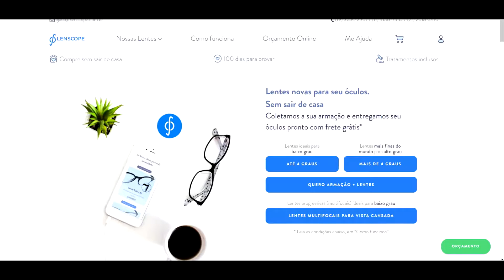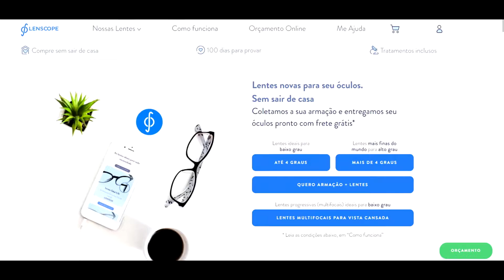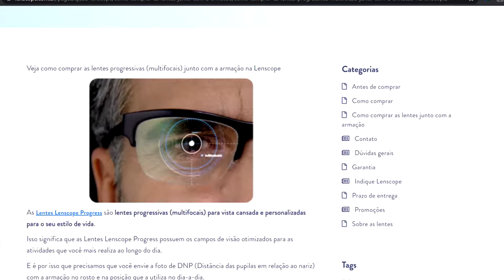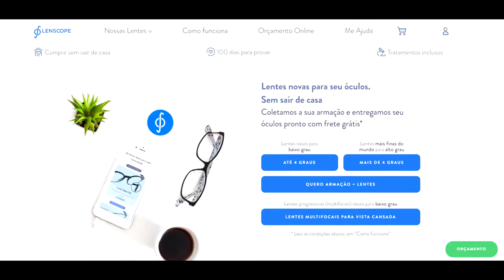Alan Wake(PC) - Detonado - Parte 15 - A Dama da Luz - (PT-BR)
Seja Bem vindo(a) a Marshall Classics, o canal da Nostalgia

BREVE RESUMO DO VÍDEO:
Depois de me separar de Sarah e Barry, estou indo pra a Hidroelétrica de Bright Falls em busca da Dama da Luz, uma senhora chamada de Cynthia Weaver. Lá vou descobrir uma maneira de enfrentar a escuridão de uma vez e tentar descobrir o paradeiro de Alice.

Alan Wake é um jogo eletrônico de ação baseados em histórias do gênero horror psicológico, desenvolvido pelo estúdio finlandês Remedy Entertainment e publicado pela Microsoft Game Studios, lançado para Xbox 360 em 2010 e lançado para Microsoft Windows em 2012.